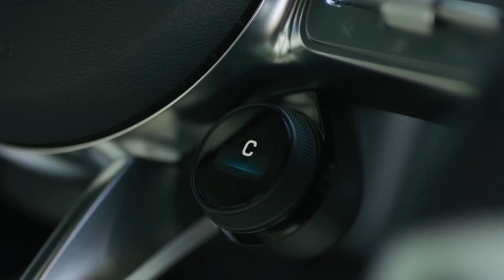2020 Mercedes AMG A45 S Drifting - The Beast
Auto - Trap Music
2020 Mercedes AMG A45 S specs:
2.0L (1991cc) Inline 4 turbocharged / AWD / 1635kg - 3605lb
Power output: 421 hp (310 KW) at 6750 rpm
Torque: 369 Lb-Ft / 500 Nm at 5250 rpm
Acceleration 0-60 mph / 0-100 kmh: 3.8 seconds / 3.9 seconds
Top Speed: 169 mph / 272 kmh
Transmission: AMG SPEEDSHIFT DCT-8G dual-clutch